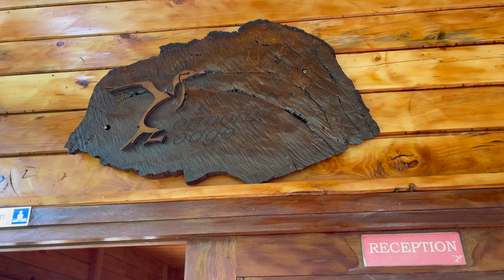socialising around Rwanda - PART II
The unforgettable attempt to do the Congo Nile Trail with a friend. A challenge :)

show me some love in the comments too💕